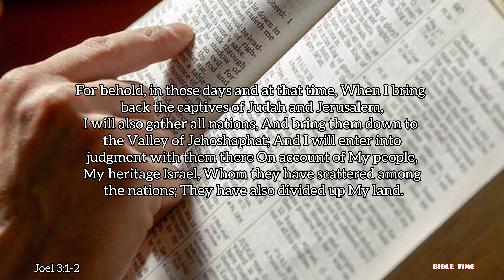ISRAEL IS THE MAJOR SIGN OF THE END TIMES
According to Psalms 90 :10 a generation is 70 to 80 years:

Psalms 90:10
The days of our lives are seventy years; And if by reason of strength they are eighty years, Yet their boast is only labor and sorrow; For it is soon cut off, and we fly away.